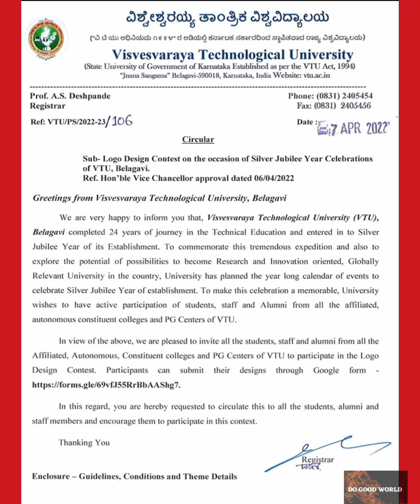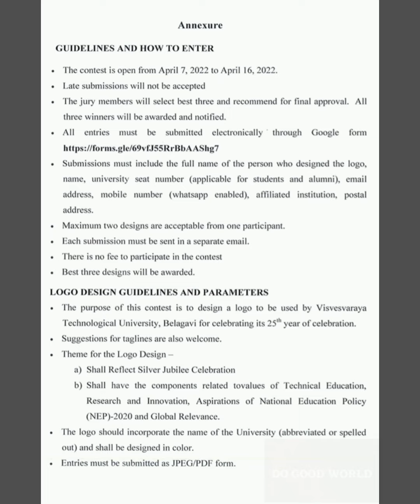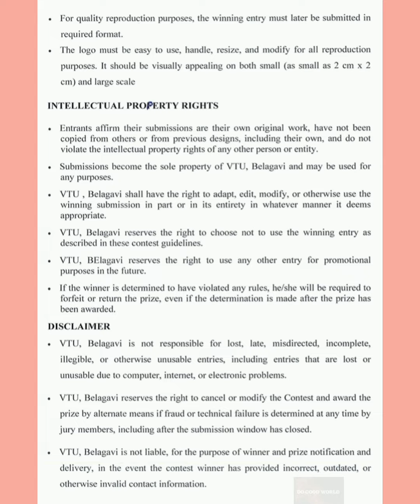VTU UPDATE TODAY 2022 | VTU LATEST UPDATES | VTU NOTIFICATION | VTU CIRCULAR | DO GOOD WORLD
VTU NOTIFICATION REGARDING the, 👉 Logo Design Contest on the occasion of Silver Jubilee Year Celebration of VTU, Belagavi.
|| DOGOODWORLD ||
💢 DO GOOD WORLD 💢

VTU NEW UPDATE || VTU NOTIFICATION || VTU CIRCULAR 2022 || VTU UPDATES CHANNEL ||

👉 VTU B.E / B.TECH updates 2022

VTU CBCS & NON CBCS UPDATES

VTU EVEN AND ODD SEMESTER UPDATES

VTU TECHNICAL COURSES

COMPUTER SCIENCE

CIVIL ENGINEERING

MECHANICAL ENGINEERING

ELECTRONICS & COMMUNICATION

INFORMATION SCIENCE

BACHELOR OF VOCATIONAL STUDIES

Bachelor of Planning

Master of Planning

Post Graduation

EDUCATIONAL UPDATES

VTU CAMPUS DRIVE UPDATES

VTU CENTRALIZED PLACEMENT CELL

DIPLOMA UPDATES 2022

LATERAL ENTRY STUDENTS  UPDATES 2022

Visvesvaraya Technological University updates

VTU ENGINEERING UPDATES 2022

IEEE UPDATES [ INSTITUTE OF ELECTRICAL AND ELECTRONICS ENGINEERS ]

 SCHOLARSHIP UPDATES 2022

VTU LAB EXAMINATION UPDATES

VTU PRACTICAL EXAM UPDATES 2022

VTU PROVISIONAL DEGREE CERTIFICATES (PDC), OFFICIAL TRANSCRIPT (OT), CONSOLIDATED MARKSCARDS or (marks statement)

VTU DOCUMENTS ISSUE

"DOGOODWORLD"